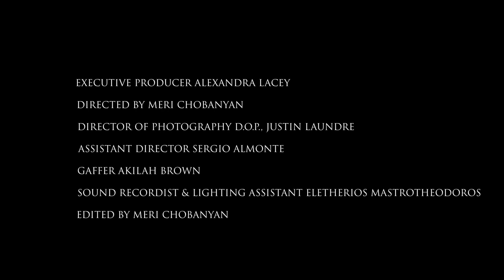"The revelation" based on Zodiac, 2007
For CCSF,  Directing Class

Directed by Meri Chobanyan
D.O.P. Justin Laundre
AD Sergio Almonte
Gaffer Akilah Brown
Lighting Assistant & Sound Eletherios Mastrotheodoros

Featuring Hannah Burhorn as Toschi
                  Nicole Won as Graysmith
                  Liam Han Tar as Waitress